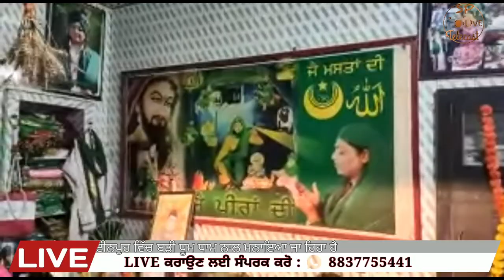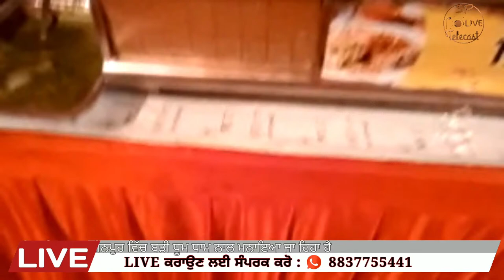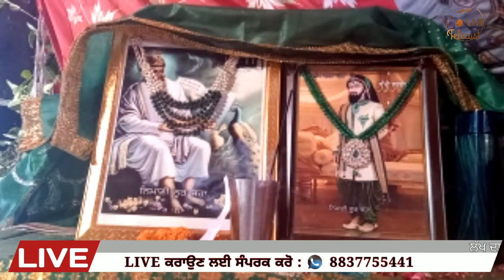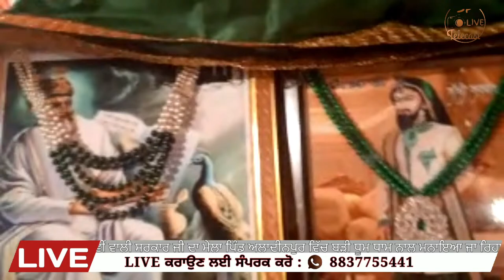🔴 Live┃20 April 2022 ┃14th, Lakh Data Gyarvi Vali Sarkar Ji Da Mela Aladinpur┃SPlive Telecast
🔴 Live┃20 April 2022 ┃14th, Lakh Data Gyarvi Vali Sarjkar Ji Da Mela Aladinpur┃SPlive Telecast

ਲੱਖ ਦਾਤਾ ਗਿਆਰਵੀਂ ਵਾਲੀ ਸਰਕਾਰ ਜੀ ਦਾ ਮੇਲਾ ਪਿੰਡ ਅਲਾਦੀਨਪੁਰ

20-Apr-2022 - Mehndi Rasam & Qwaliya
21-Apr-2022 - Jhanda Rasam & Mela

Live Performance By SPlive
Video LIVE By  @SP LIVE TELECAST   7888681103

About : SP LIVE TELECAST is a YouTube Channel, where you will find Punjabi Social videos, Punjabi Live Show, New Video is Posted Every time .